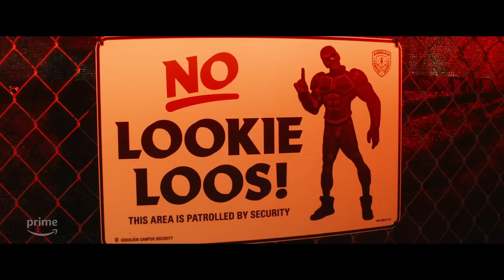Gen V - Official Season 1 First Look Teaser Trailer (2022) Jaz Sinclair, Chance Perdomo, P.J. Byrne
Set at America’s only college exclusively for young adult superheroes (run by Vought International), Gen V explores the lives of hormonal, competitive Supes as they put their physical, sexual, and moral boundaries to the test, competing for the school’s top ranking.